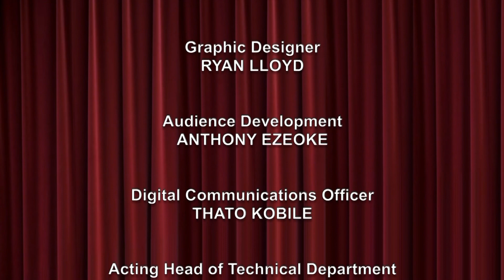MARKET THEATRE CHILLING WITH THE BARD THE MERCHANT OF VENICE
Rorisang Motuba as SHYLOCK in this short excerpt from THE MERCHANT OF VENICE, part of the Market Theatre's CHILLING WITH THE BARD online Shakespeare Season. All the sonnets and excerpts in the Season are curated and directed by the Market's artistic director, James Ngcobo, and were all staged and filmed under strict covid-19 lockdown conditions. The entire season is being released on the Market Theatre's digital platforms. More details